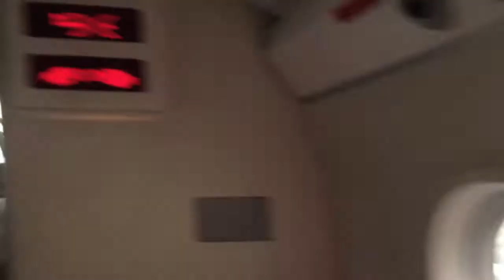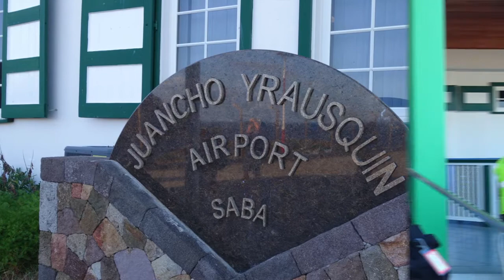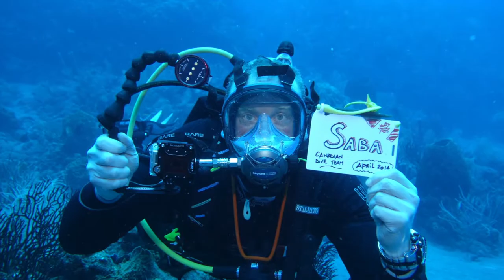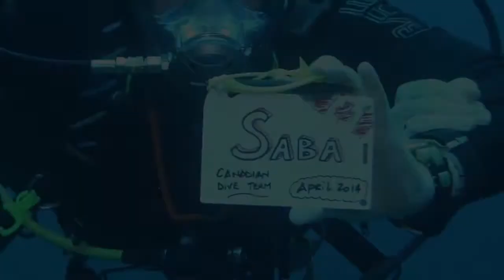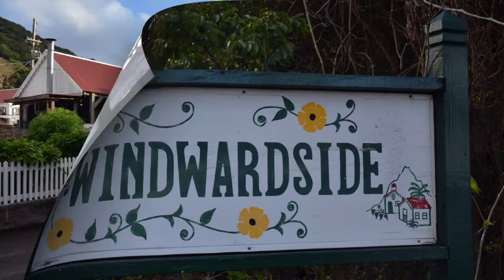Saba Island April 2014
Scuba diving on Saba Island    April 2014